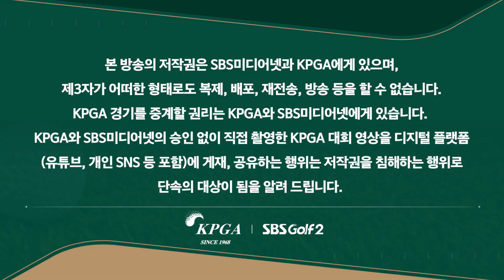[2023 KPGA] 코리안투어 유일의 변형 스테이블포드 방식! 아너스 K•솔라고CC 한장상 인비테이셔널👉7.20(목)~23(일) 1:00pm SBS Golf & SBS Golf2